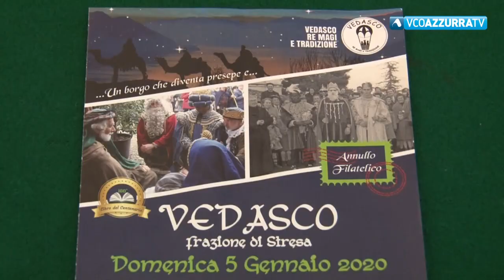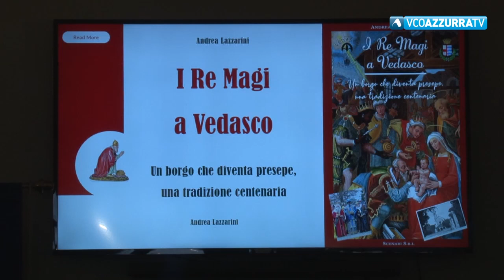Domenica tornano i Re Magi e gli antichi mestieri a Vedasco di Stresa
2 gennaio 2020 - La manifestazione compie 100 anni con diverse novità, tra queste un libro e l'annullo filatelico. Sabato alle 18 prologo a ritmo di gospel